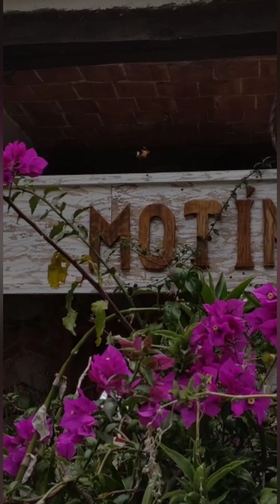The world is full of natural beauty